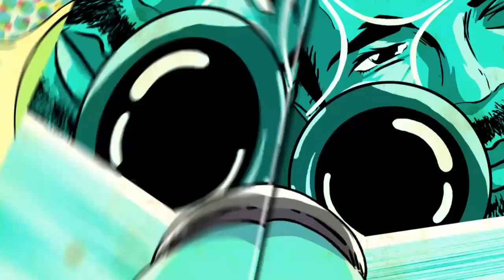Grandia playthrough 32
We continue our playthrough of Grandia